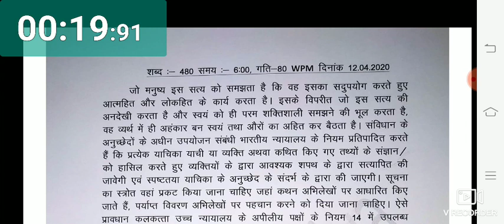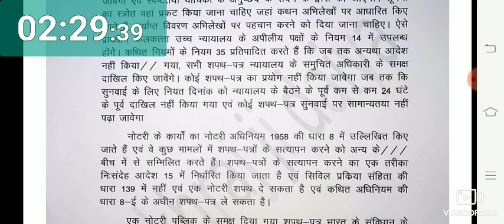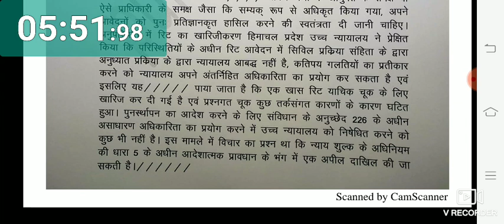Rajasthan district court Hindi legal test paper No. 19 (80wpm)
3. Telegram group link - Hindi steno dictation Jodhpur